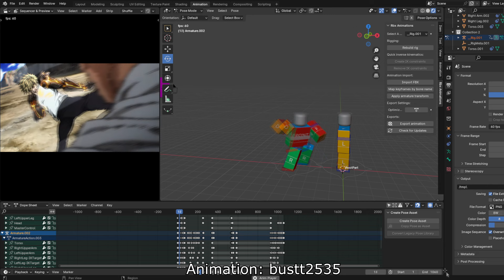fake death counter (The Strongest Battlegrounds Concept)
bored so i made this.
fan animation.
Original from: The Strongest Battlegrounds and one punch man